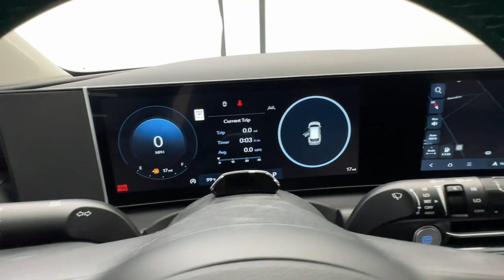2025 Hyundai Tucson SEL Birmingham, Hoover, Alabaster, Vestavia Hills, Helena AL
New 2025 Hyundai Tucson SEL available at Tameron Hyundai located in 1595 Montgomery Hwy, Birmingham, AL, 35216. Servicing the Birmingham, Hoover, Alabaster, Vestavia Hills, Helena area.

Get into a car with value, the   2025  Hyundai Tucson. Take your daily drive to a higher level of comfort and quality with this well-built, well-equipped Tucson. Standard, high-tech touchscreen infotainment, standard driver assistance features, and an upscale feel make this stylish compact crossover stand out from the crowd. The following are some of this vehicles highlighted options: Apple Carplay®/Android Auto®, Keyless Entry, Power Liftgate, Satellite Radio, Heated Mirrors, Power Driver Seat, Alarm, Heated Front Seat(s), Dual Zone A/C, Aluminum Wheels. Quality blends beautifully with convenience in this remarkably well-designed Tucson. See for yourself when you take it out for a test drive. Our professional staff looks forward to giving you excellent service!